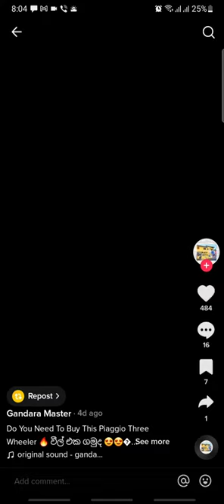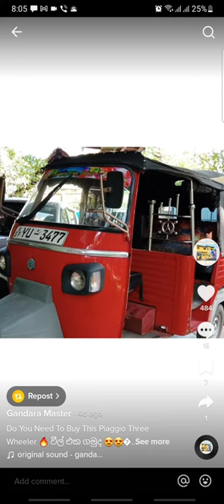ටික් ටොක් වීඩියෝ හොඳනම් එකවුන්ට් එක තත්පරෙන් ෆලෝ කරමු - 108